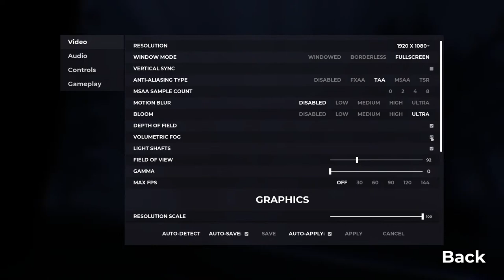NEW WEAPONS, BANDITS, SOLDIERS & LOCATIONS - Surroundead (update 1.3) part 7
• Follow me on the socials -
► UPDATE 1.3.0
Upgrade to Unreal Engine 5.1 from 5.0
New Locations: The area around the airfield has been opened, go explore
AI Bandits, Scavengers & More - (First Pass): Around the world the player can bandits that will attack the player on sight, you can either find them at one of their camps or roaming randomly around the world. As well you can find friendly scavengers, they will not not attack you, unless you attack them first. In the future, you'll be able to trade with roaming scavengers and the bandit system will be improved heavily.
New AI Animals: New animals have been added to the game. These are a bit more dangerous then your deers and rabbits, but include bears and wolves
Skill Tree: From leveling up, to killing bosses, these are ways the player can earn skill points, that they can then spend on the skill tree. The skill tree starts with 10 skills, and with future updates, this tree can continue to be modified and added to
Passive Skills: From doing in-game activities, you can improve your player's ability in that area. From hitting enemies with your melee weapon, applying first aid, sneaking, sprinting, shooting and more
New Vehicle: Modified Utility Pickup Truck
New Items:
Airfield keycard
Classified Area Keycard
Pipe bomb
Chemlight
Biker helmet
Alice pack
Patrol backpack
Damaged patrol backpack
Enhanced military respirator
300 Winchester rounds
M2010 Enhanced - Legendary sniper rifle
M2010 mag
Battle Ready Glock - Legendary handgun
Colonels Revenge - Legendary assault rifle
Colonels Revenge mag
Exterminator - Legendary shotgun
Valkyrie - Legendary assault rifle
Valkyrie mag
Guardian - Legendary marksman rifle
Guardian mag
Small couch
Bed
2x Storage crate (New)
Money safe
Camp chair (New)
Table (New)
Flag
Couch
Dresser
Bunk bed
Piano
Tent (New)
& MORE!!!
SurrounDead is an open world survival game. Taking place in a world ravaged by an apocalyptic catastrophe. The dead reign free and will stop at nothing to kill you.
- Download SurrounDead from the Steam store here: shorturl.at/ghpqS